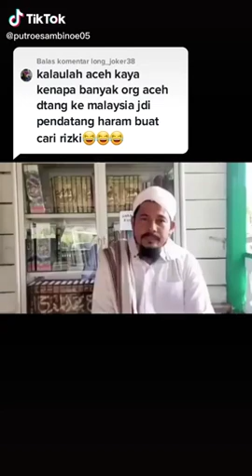5 Mei 2021